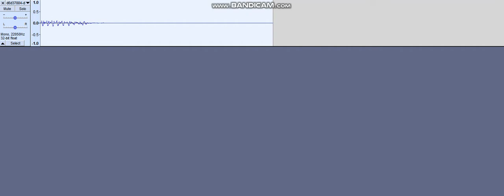Secret behind Toast is ready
Here's why Toast is ready sounds like thwowfst is ready.